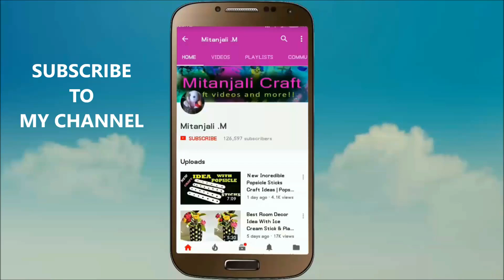How to make old clothes into new clothes easy at home | DIY old clothes reuse ideas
How to make old clothes into new clothes easy at home - DIY old clothes reuse ideas, in this video you will be able to learn how to transform old clothes into new easy at home.